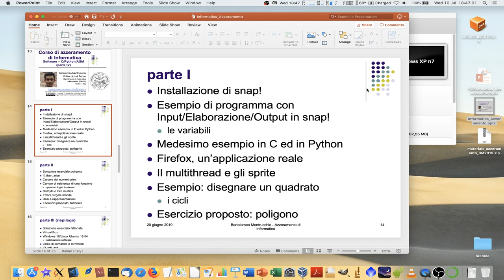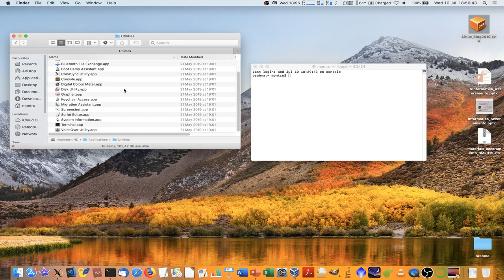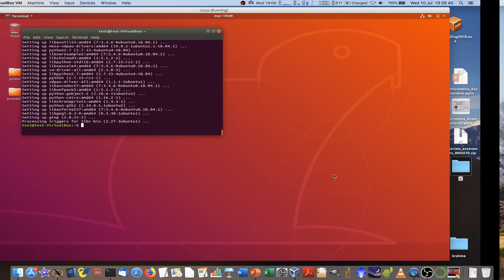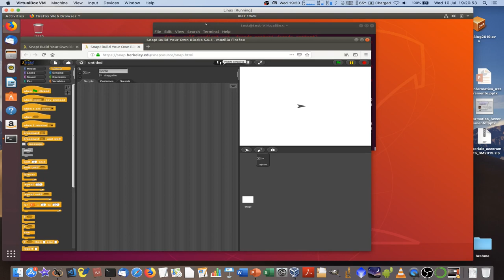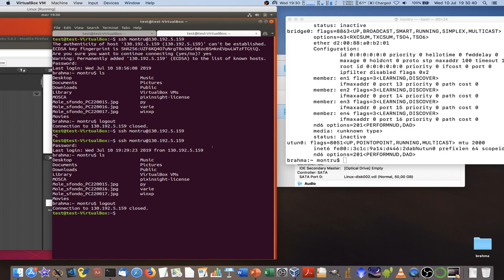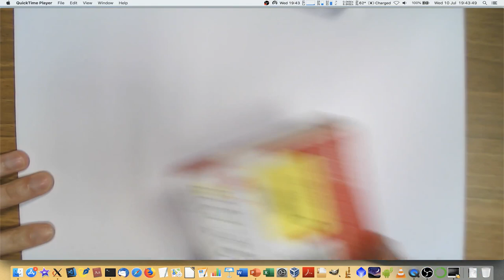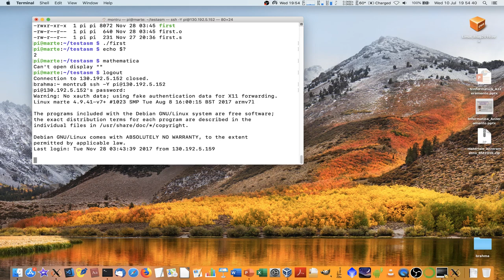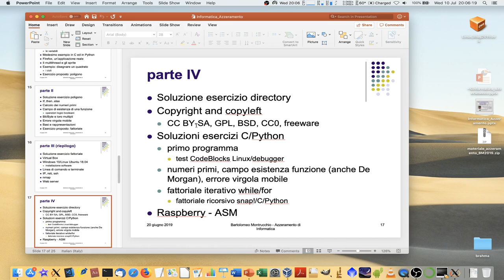Azzeramento Informatica parte IVa - Software-C/Python/ASM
Corso integrativo (5 parti, 9 filmati, 10 ore) di azzeramento di Informatica per studenti al termine del quinto anno delle scuole superiori e per tutti coloro che vogliono possedere i primi rudimenti di Informatica e di Programmazione.
I minutaggi nell'indice permettono di andare con un click ai punti scelti del filmato corrente. Per vedere singoli argomenti di altri filmati passare prima al relativo filmato cliccando sull'URL YouTube del filmato desiderato (al fondo della prima riga di ogni parte) e poi cliccare sul minutaggio nella descrizione del relativo filmato.
I nove filmati, il file materiale_azzeramento_BM2019.zip e la macchina virtuale Linux_18_04_27lug2019.ova sono in
Per richieste scrivere a Gli argomenti scelti, così come eventuali errori ed omissioni, sono esclusivamente una mia responsabilità e non della istituzione di cui faccio parte. Il corso è offerto così come è, senza garanzia.

Snap! installazione 2m46s
I programma 8m14s
variabili 10m20s
assegnazioni 13m59s
operaz. aritmetica 18m58s
programma es. C/Python 19m25s
Firefox 22m50s
Treccani 26m30s
bug e 10 linee/giorno 27m25s
Snap! multithread 29m10s
sprite penna 36m28s
cicli 37m30s
salvataggio progr.  40m50s
es. poligono 41m50s

soluz. es. 2m19s
operatori 9m48s
if_then_else 11m18s
numeri primi  19m45s
repeat until 22m10s  (for/while IVb 1h19m45s)
campo esistenza/operatori logici 36m20s
transistor/bit/byte 53m40s
basi/err.numerico 58m10s
es. fattoriale 1h09m09s

desktop multipli Win10 2m45s
soluzione es. fatt. 3m58s
Virtual Box 14m38s
consiglio acquisto computer 21m57s
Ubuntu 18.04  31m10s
Win10  32m45s
Guest Additions Win10 55m00s
tastiera ITA Win10 1h1m45s

Guest Additions Linux  3m31s
install. Firefox(W10)/varie(Linux)  6m02s
install. CodeBlocks (Win10) 14m30s
install. Python/CodeBlocks (Linux) 22m30s
CodeBlocks (Linux) I programma 28m37s
CodeBlocks (Win10) I programma  32m35s
Install. Python (Win10) 36m10s

linea comando/Win10/Linux 1m55s
nano/Notepad 33m0s
IP/reti/ssh/nmap/web server 35m55s
VBox NAT network 39m10s
ssh/nmap/firewall 45m58s
processi in background (Linux) 53m0s
web server 55m0s
Appunti di Informatica Libera 59m15s
es. directory  1h0m5s

+IVa Software-C/Python/ASM 00:00
VBox Import Appliance 03:30
soluz. es. directory 08:20
macOS /Linux/terminale 09:18
install. Linux 17:45
soluz. es. directory 18:25
password Linux 20:35
nano 22:30
pip3/Python 23:25
consumo corrente Mac 29:08
USB key/umount Mac 35:36
ssh Linux-Mac 40:25
sftp Linux-Mac 44:12
USB key Linux - Mac 50:55
cestino 51:20
Raspberry ASM 55:40
Mathematica 01:06:28
ssh -Y (display remoto) 01:06:45
licenze CreativeCommons 01:12:15

USB key 1m45s
progr. snap!/C/Python  4m25s
num.primi  4m40s  14m30s
modello di funzion. CodeBlocks/Jupyter
     edit/compil/link/esecuz./debug/prof - edit/interprete C/Python 6m50s
Exec format error 14m45s
CodeBlocks Linux  16m20s
CBlocks Win10 (Va-4m42s)
CBlocks debugger  21m38s
repeat until vs while  27m25s  28m58s    (for/while 1h19m45s)
test con = (snap!) o == (C/Python)  30m14s  1h13m38s
return 32m58s vedere Raspberry (IVa 01:04:50 )
variab. booleana in C 33m28s
valori in memoria e indirizzi (puntatori) 34m40s
riepilogo linguaggio C  38m05s
progetto CBlocks su disco  40m18s
num.primi in Python 41m52s
indentazione Python 4 spazi  42m25s
variab. logiche/booleane in C vs. Python 43m35s
lanciare progr. Python 45m18s
esecuz. diretta progr. Python  46m18s
riepilogo realizz. progr. 49m0s
campo esist.  51m2s
negazione espr. booleana  52m45s
De Morgan  54m35s  1h0m42s  (errata: -2 e non 2 e -1 e non 1)
ovvero - ExOR  56m30s
campo esist. De Morgan 1h2m45s
err.virgola mobile 1h4m40s
err.virg.mob.in C 1h6m28s
err.virg.mob.in Python 1h7m33s
1000 cifre binarie e conti in aritm. decimale esatta  1h8m20
fattoriale iterativo while/for ed errori numerici (snap!/C/Python) 1h11m42s
fatt. ricorsivo snap!/C/Python 1h21m5s

ringraziamenti 4m42s
CBlocks Win10-probl.install. 5m25s fino a 13m45s
trasformata di Fourier 14m15s
Per Elisa 17m25s
La4 diapason 24m40s
diapason 27m15s
voce 27m13s
piano 27m56s
teor.del campionamento 46m0s
aliasing 48m0s
errata: 10 campioni e 4000 Hz 1h4m55s
libro Frova 1h8m5s
motori 4T 1h8m50s
FFT 2D immagini 1h17m50s

snap! 5.0.3 nella macchina virtuale Linux 2m14s
esempio multithread in snap! 2m44s
progr.concorrente (banca) in snap! 5m0s
progr.concorrente (banca) in C++ 37m0s